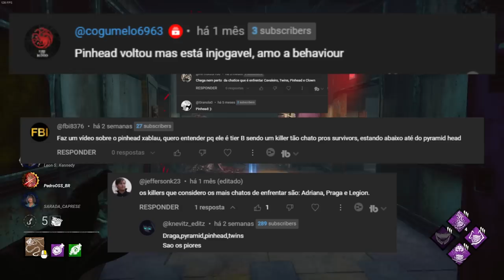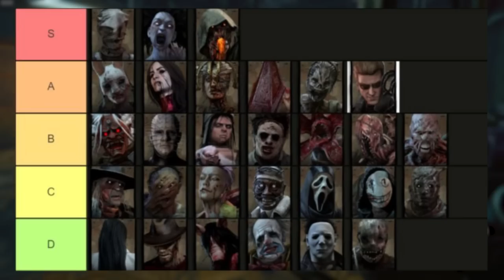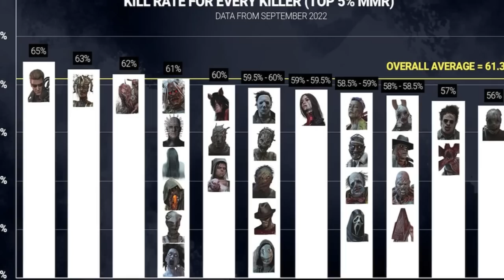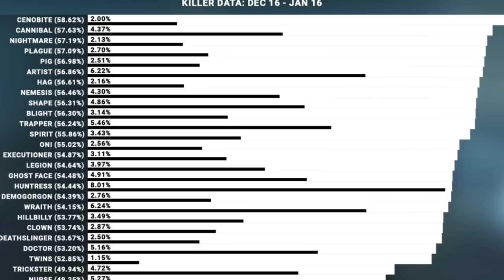Por que TODO mundo ODEIA o Pinhead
ei ma, por que tu odeia o Pinhead?